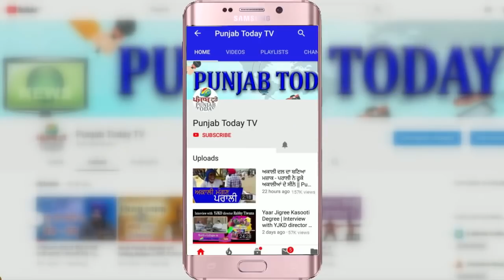Amish Devgan या Arnab Goswami: कौन आगे रहा चाटुकारिता में? Farmer | Godi Media | Yogi